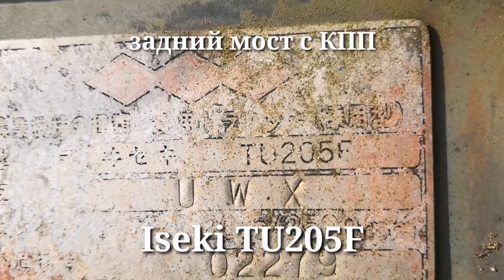Запчасти на японские трактора, задний мост с КПП Iseki, Mitsubishi, Kubota, Shibaura от Котамото.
Запчасти на японские трактора, задний мост с КПП  Iseki, Mitsubishi, Kubota, Shibaura от компании Котамото. Задний мост с КПП  Iseki TU150F; TU165F; TU205F , Mitsubishi MTX15; MT16 Kubota XB-1; B1-15, Shibaura SL1543; SD2243
Доставка транспортной компанией в любой город. Склад и стоянка компании "Kotamoto" находиться по адресу: Россия, Дальний Восток, Приморский край, г.Спасск-Дальний, ул.